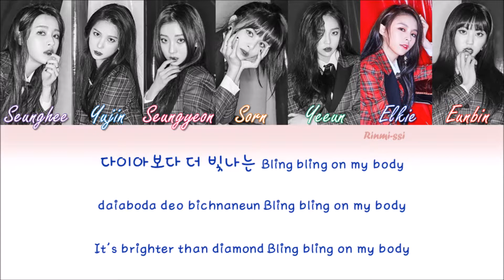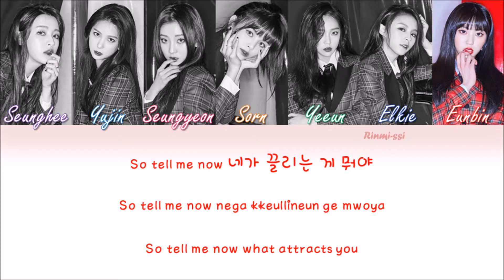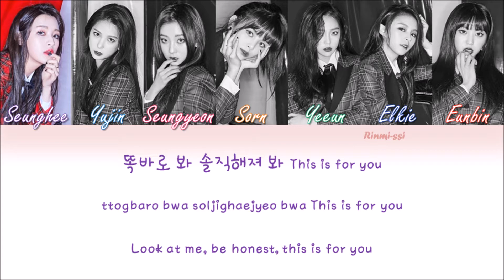CLC (씨엘씨) - BLACK DRESS [Color Coded Lyrics Han|Rom|Eng Lyrics]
CLC-BLACK DRESS Lyrics

Edit by Rinmi-ssi

CLC Color Coded Lyrics with Hangeul, Romanization, and English subs